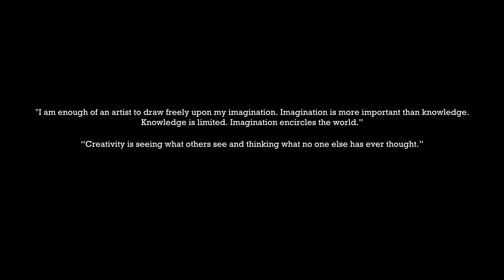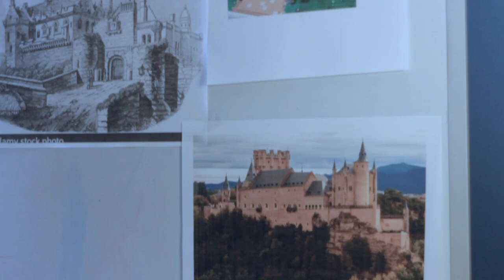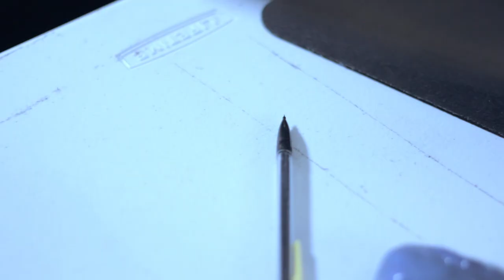SHORT FILM Engaged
Ideas can come from anywhere.  Creativity can grow and develop.  All you have to do is engage it.

A Knighted Monk Film

Reader Grace Crews
Player Ian Crews

Written and Directed by Micah R. Crews
Edited by Thomas Cornell

Thomas Cornell and Micah Crews are both members of @TomorrowsFilmmakers online film academy.